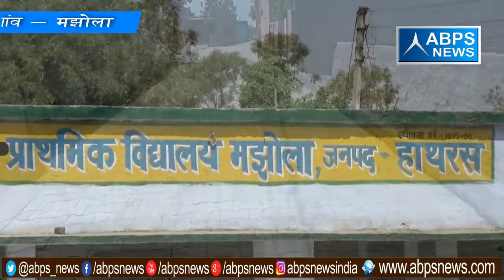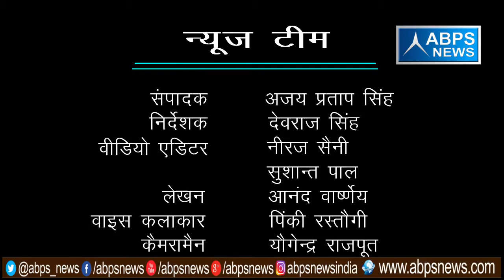गांव- मझोला, ब्लॉक - हाथरस, जिला - हाथरस